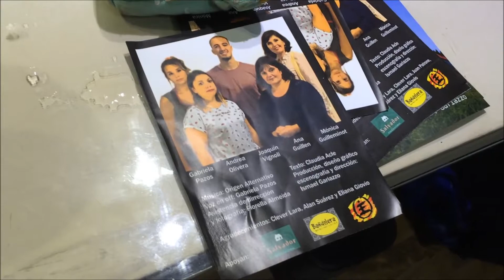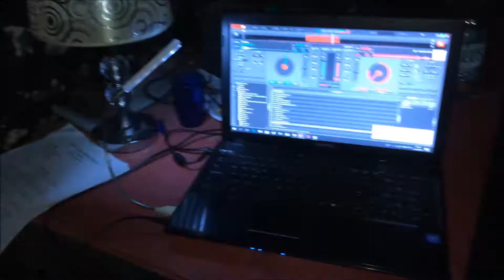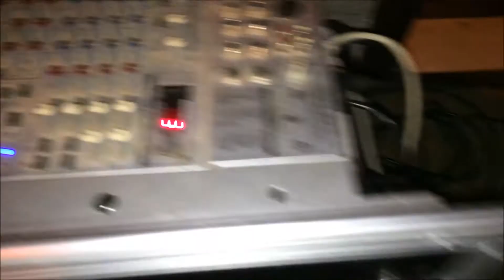Eine Woche Backstage mit der Band! - Theater und der Auftritt im Biergarten (Vlog)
Ein kleiner einblick in die Woche eines Produzenten :P